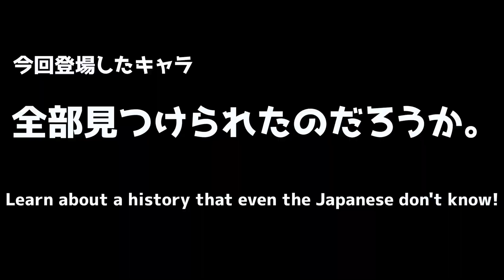ゾンビランドサガ リベンジ 2期 8話 リアクション Zombieland Saga Revenge Season2 Episode8 Reaction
# ZombielandSagaRevenge
# ZombielandSaga